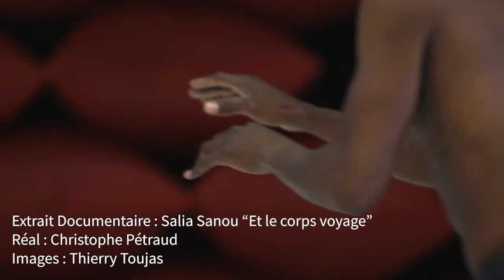SALIA SANOU ET LE CORPS VOYAGE